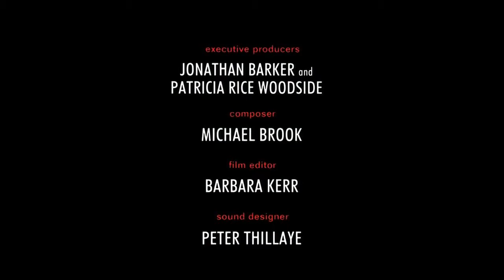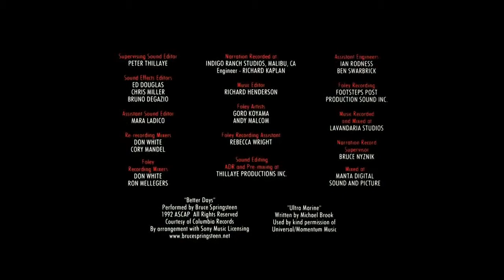IMAX Straight Up Helicopters in Action 2002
all copyright reserved to the authors of this video